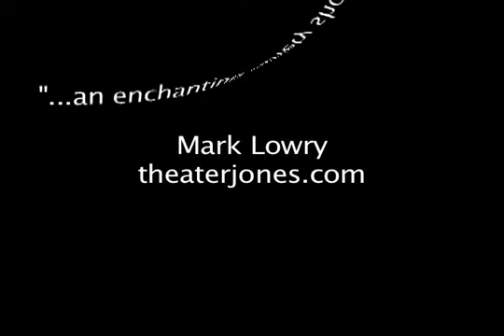Santa's Holiday 2009.m4v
Show Promo for Dallas Children's Theater Presents Kathy Burks Theater of Puppetry Arts 2009 Production of Santa's Holiday for Strings.